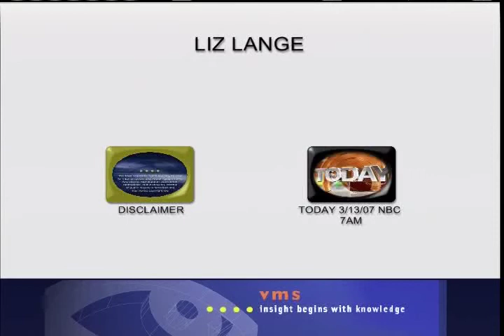Liz Lange Today NBC 3 13 07